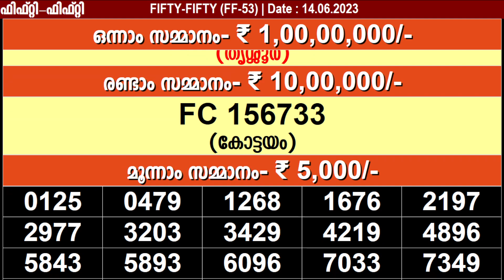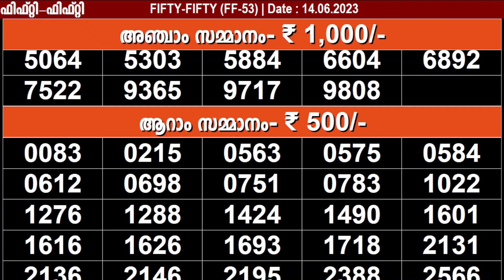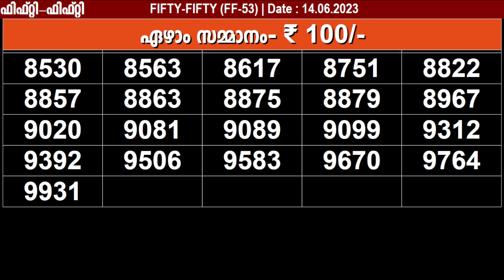KERALA LOTTERY FIFTY-FIFTY FF-53 |LIVE LOTTERY RESULT TODAY 14/06/2023